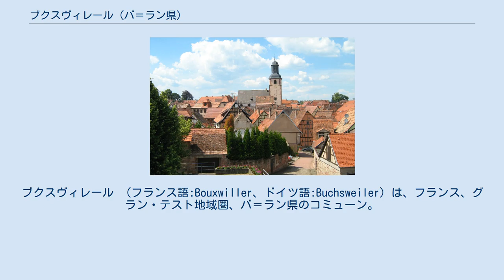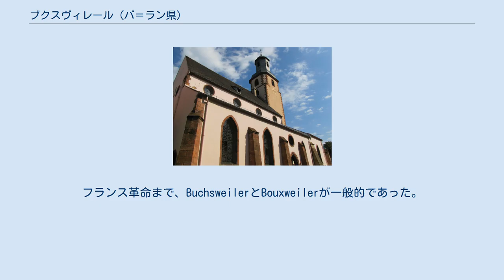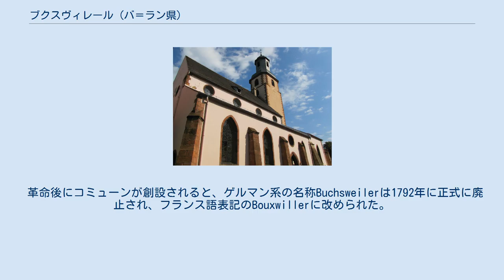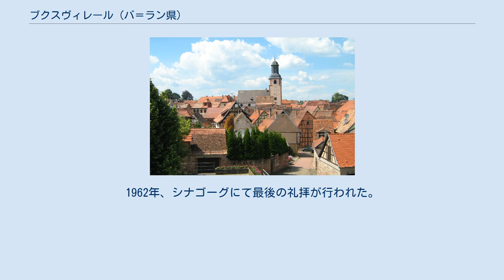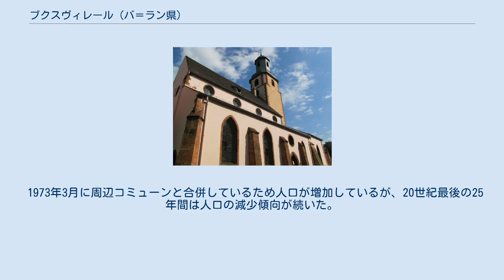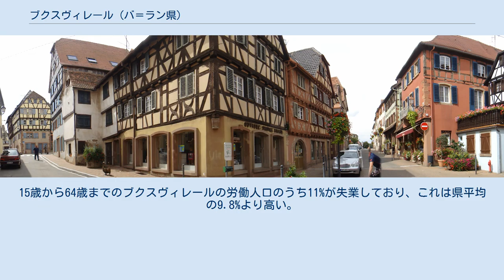ブクスヴィレール (バ＝ラン県)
ブクスヴィレール （フランス語:Bouxwiller、ドイツ語:Buchsweiler）は、フランス、グラン・テスト地域圏、バ＝ラン県のコミューン。
 ストラスブールの北西33マイル北に位置する。
サヴェルヌとは12.7km、ブリュマトとは19.5km、アグノーとは22.6km、仏独国境にあるヴィサンブールとは41kmの距離である。
 ブクスヴィレールはハーナウ地方の丘陵にまたがる。
南にはゾルン川、北にはモデル川が流れるハーナウ地方は、自然区分上の地方下アルザスより広い。
この地方は歴史と風格ある地方で、ハーナウ＝リヒテンベルク伯爵家の領地であり、アルザス農村部におけるルーテル教会の牙城である。
 壁 ブクスヴィレールの中心にある歴史地区は、長方形のかたちをした一画で、中世に建設された壁で取り囲まれている。
多くの痕跡が残るこのベルト状の壁は、全長1105mあった。
この地区の特徴は、特にルーテル教会の教区教会周辺、穀物市場周辺にある、典型的な中世の曲がりくねった狭い通りである。
広い一本道のグラン・リュ（La Grand'Rue）は、南から東、北から西の軸に応じて地区全体に伸びる。
そして19世紀には2つの門と接続された。
1759年の平面図においては、扉の外側にある2つの郊外がグラン・リュの延長線上につくられたことが示されている。
まちを取り囲んでいた城壁外の堀は、住宅建設のため19世紀に埋め立てられた。
20世紀になって細かく分けられた地域は歴史地区周囲にあるが、北部にもある。
 ブクスヴィレールは、古い建物の大規模な住宅市場を持つ。
住宅全体のほぼ半数が、1949年以前に建てられたものである。
 1980年代以降、まちは多くの事業を完了させた。
目標は、ブクスヴィレール住民の生活の質を向上させるためであるが、歴史地区の建物を維持することでもあった。
これを行うため、コミューン議会は第一先買権を行使した。
当時の不動産事業では、古い建物を危険な状態にさらすことや、作業のコストが個々に重要だった。
一方で、歴史地区での駐車場の不足は深刻だった。
古い建物はガレージを持っていないことが多いからである。
この事実で、見込み客やテナントがしり込みすることになった。
役場は駐車場建設のため小さな区画を購入した。
歴史地区からの道路は、古いアスファルトから歴青に替えられた。
 グラン・リュ ブクスヴィレールのまちの存在は、8世紀のからの公文書で証明されている。
最古の名は724年のPuxuvilareにさかのぼる。
737年頃にはBuxwilariとBuxovillareであった。
フランス革命まで、BuchsweilerとBouxweilerが一般的であった。
名前の由来は、ラテン語のdomaine boisé（樹木が茂った土地）である。
buxumとはツゲ属を意味する。
接尾辞の-willerは農地を表す。
アルザス語の名称はブスヴィロール（Busswiller）である。
 革命後にコミューンが創設されると、ゲルマン系の名称Buchsweilerは1792年に正式に廃止され、フランス語表記のBouxwillerに改められた。
このような状況は、普仏戦争後にアルザス＝ロレーヌがドイツ帝国に併合されるまで続いた。
併合後にコミューンはドイツ語の名称を取り戻した。
ウンターエルザス（Unterelsass、下アルザス）では一般的な地名が採用されたが正式に変更されることはなかった。
オー＝ラン県にある同名のブクスヴィレールと区別するためである。
それは1940年から1944年の事実上の併合時代にはうまくいっていた。
 破壊される前のブクスヴィレール城 ブクスヴィレールは、リヒテンベルク領主の支配の中心であるリヒテンベルク城の隣にあった。
リヒテンベルク領は100もの村を抱えており、神聖ローマ帝国に従属していた。
三十年戦争後の1680年、アルザスのその他の地と同じく、ルイ14世によってフランス王国に併合された。
 村は13世紀後半に現れ、村の全体を壁で覆われ、また市を開く特権が与えられていた。
この特権は1301年にハプスブルク家の神聖ローマ皇帝アルブレヒト1世によって確認されている。
1480年半ばにリヒテンベルク領継承したハーナウ伯爵家は、本宅をかまえ宮廷を置いた。
ハーナウ家は1528年に病院を、1612年にはラテン語学校を創設している。
宗教改革時代の1542年、ハーナウ＝リヒテンベルク伯フィリップ4世によって地域にルーテ...